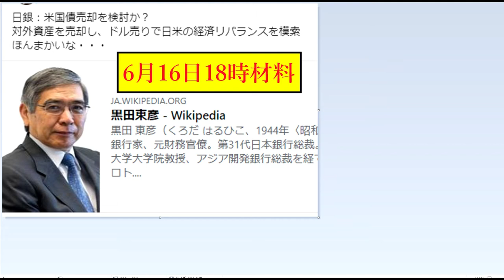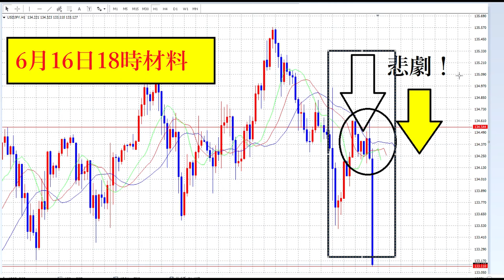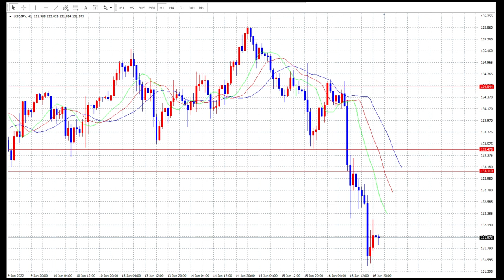【FX】今週は混乱していますのでトレードは来週まで待ちましょう。